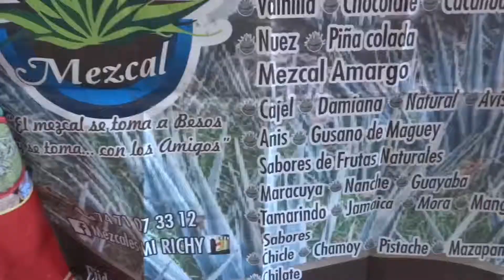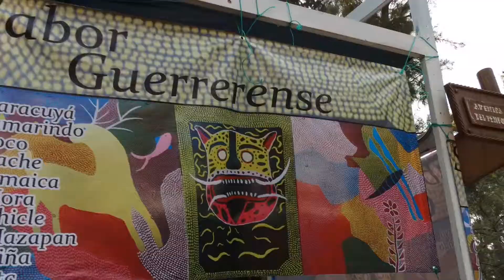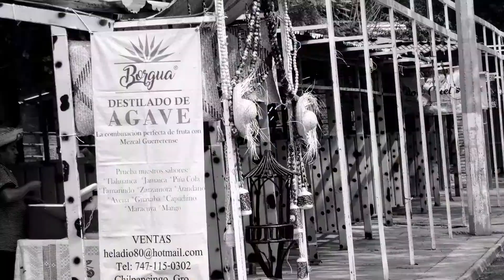Festival del pozole y el mezcal 2019 ignaguracion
Ignaguracion del festival del pozole y el Mezcal en Chilpancingo Guerrero